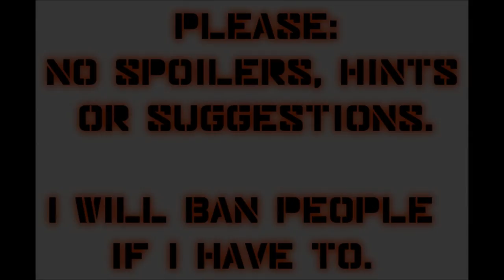Let's Play Mass Effect 2 (Blind), Part 6: Exploring the SR2 Normandy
We run all over the ship, and talk to Joker, EDI, Jacob, and Engineers Daniels and Donnelly. If they're not married... they should be!